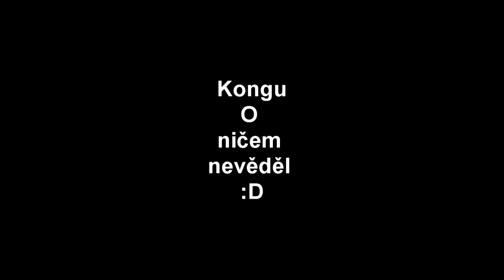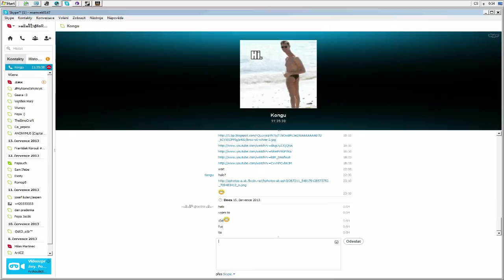[SCCZ] Náhodný Gameplay - Black Ops 2 - Konguv Rage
NEBERTE TOTO VIDEO VÁŽNĚ
Děkujeme za zhlédnutí videa!
Pokud se vám video líbilo prosím dejte "Like"
Nezapomeňte navštívit náš channel a facebook.